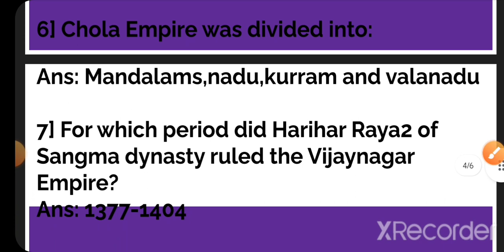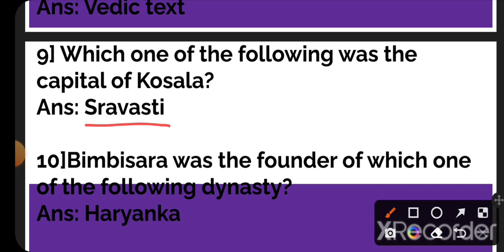History Top10 IMP Ques || 2022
If you want to watch another related to gk, history or current Affairs you can visit to our channel